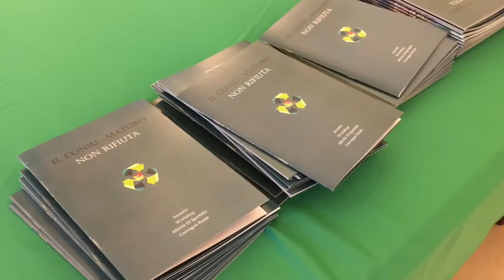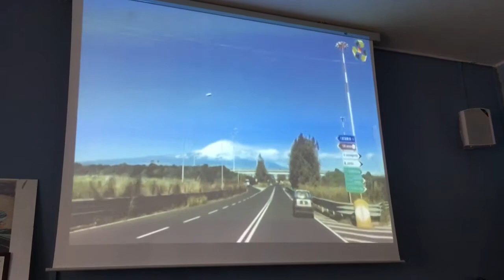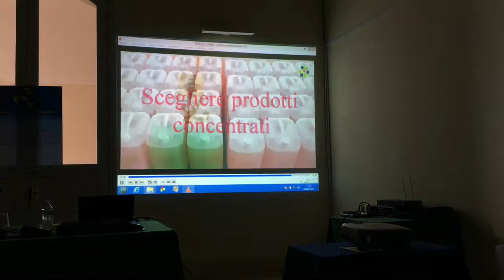Progetto rifiuti: conclusa la tre giorni iniziale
Dopo Noto gli incontri si sono tenuti co le scuole di Caltanissetta e Ragusa. Qui l'articolo